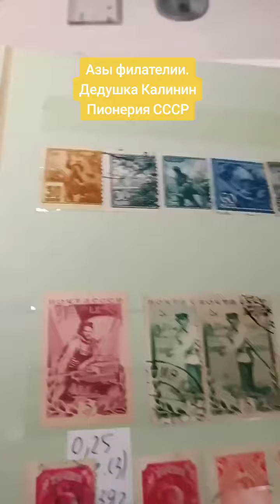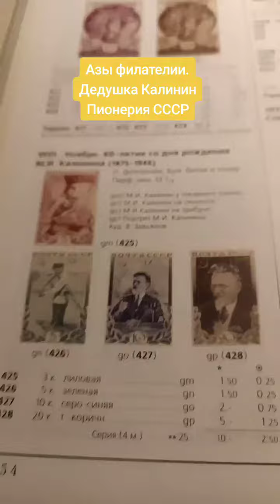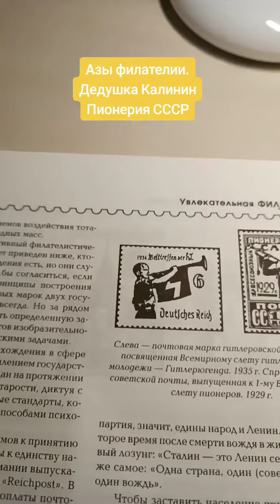Азы филателии. Дедушка Калинин. Пионерия СССР.